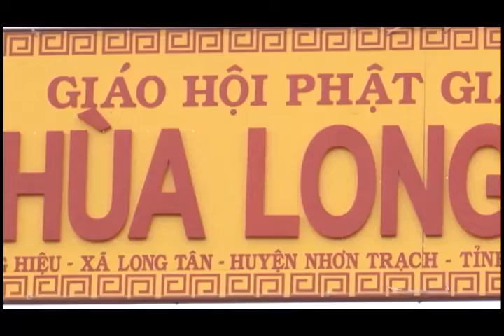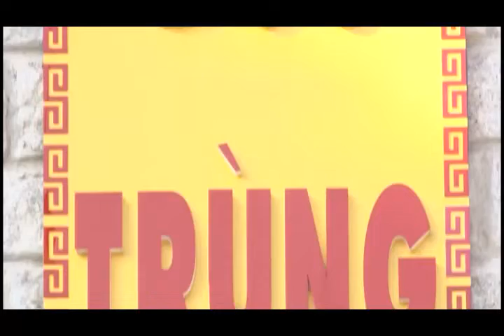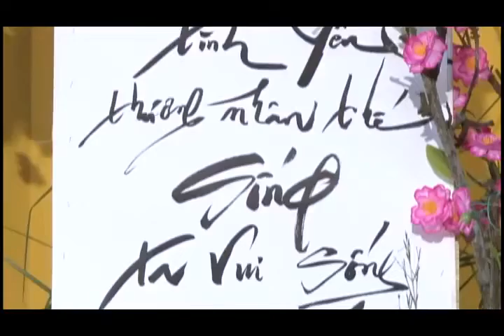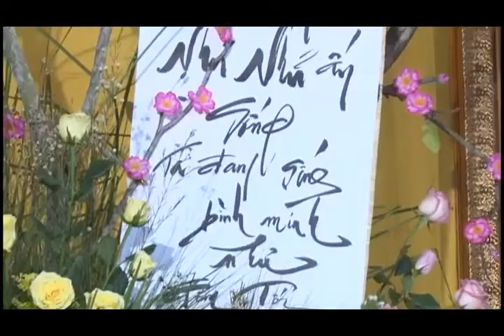Kinh Pháp Cú 38 - P.Phật Đà (BK 188-196) & P.An Lạc (BK 197-202) - TT. Thích Tuệ Hải - Chùa LH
✔️ Năm 2014, Thượng Tọa Thích Tuệ Hải thuyết giảng Kinh Pháp Cú tại Chánh Điện Chùa Long Hương.

✔️Kinh Pháp Cú là Bộ Thánh Thư, nằm trong "Tiểu Bộ Kinh" bao gồm 423 bài kệ, có 26 phẩm.  Đây là những bài kinh ngắn gọn xúc tích có giá trị rất lớn cho những người tu học Phật Đạo..

✔️ Đến với video Kinh Pháp Cú này, TT. Thích Tuệ Hải sẽ hướng dẫn mọi người từng bước hiểu rõ tất cả các tham dục ở thế gian & cách thoát ly những tham dục đó để vững tiến trên con đường tu tập.

✔️ Trong nội dung video, có thể sử dụng những hình ảnh có chứa bản quyền theo luật sử dụng hợp lý Fair-use Nếu có bất cứ thắc mắc nào về bản quyền xin vui liên hệ